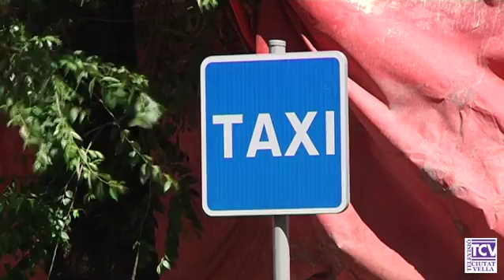2016 05 31 Saturacio parada taxis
Aquesta parada de taxis de la plaça d’Antoni Maura només està habilitada per a cinc vehicles però gairebé sempre l’ocupació és major i, en ocasions, dobla la xifra permesa